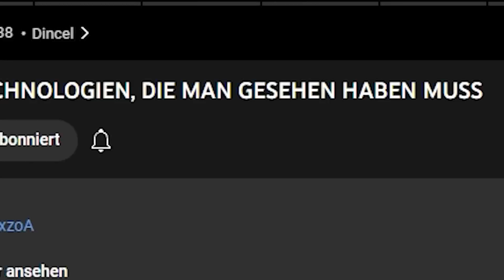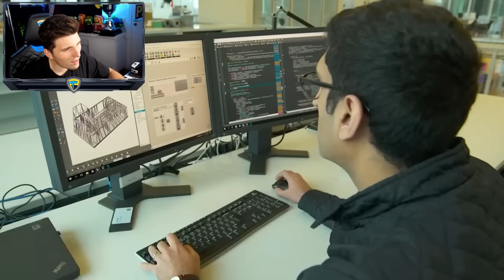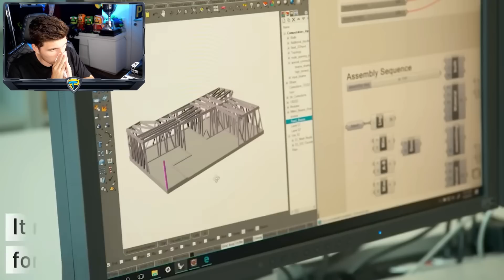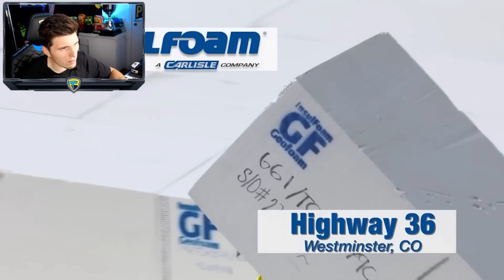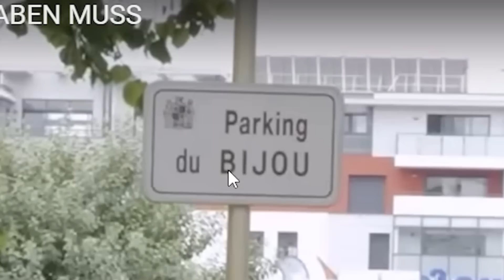Paluten REAGIERT auf UNGLAUBLICHE BAUTECHNOLOGIEN, DIE MAN GESEHEN HABEN MUSS